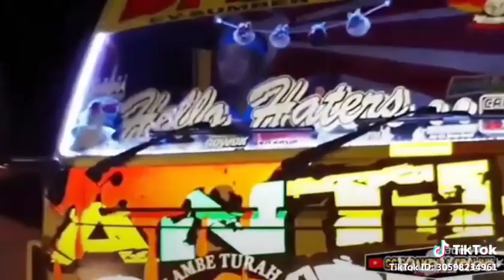3 Februari 2019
Video dari Mama Ahmad